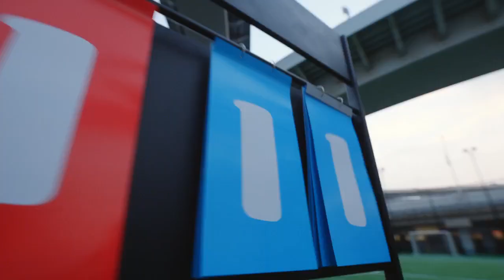天猫双十一｜生活里的每一抹亮色